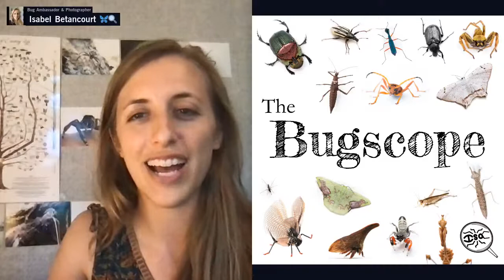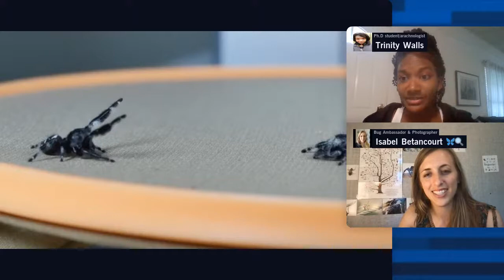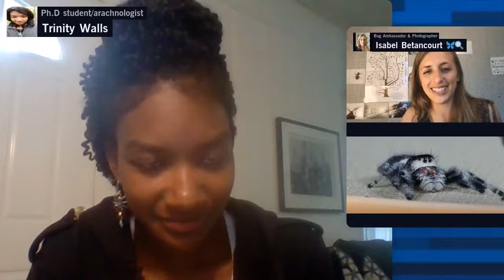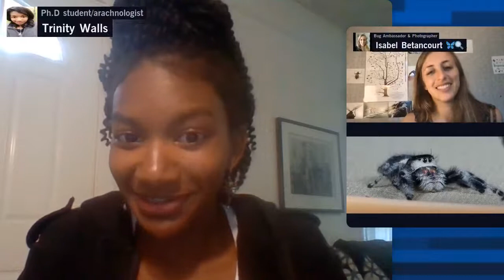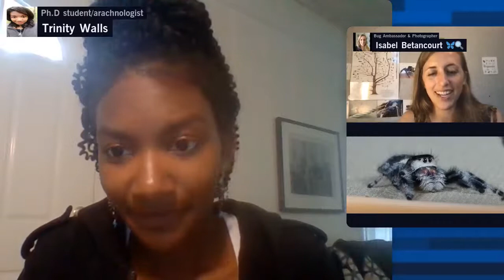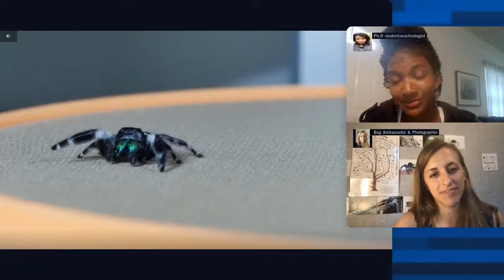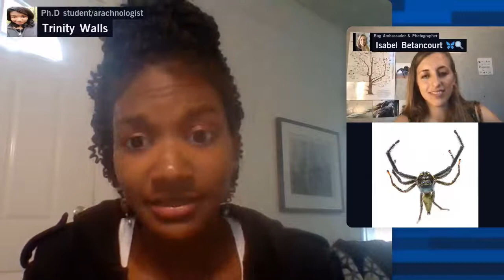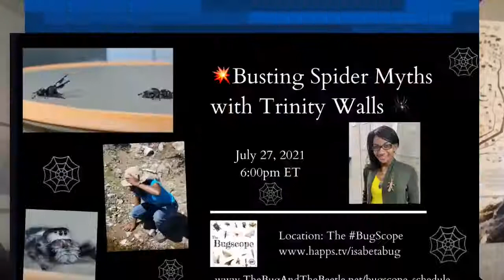💥Busting 7 Spider Myths with Trinity Walls 🕷🕸